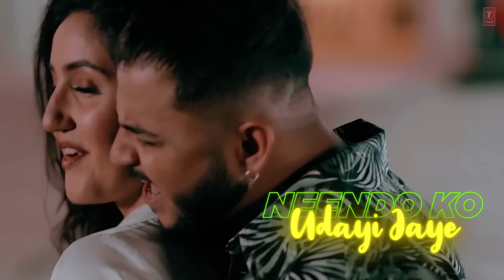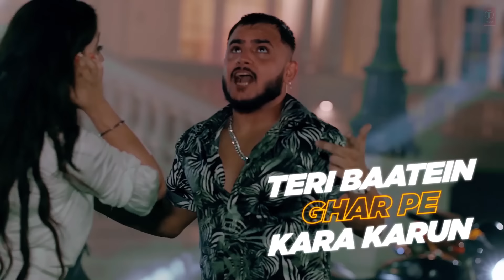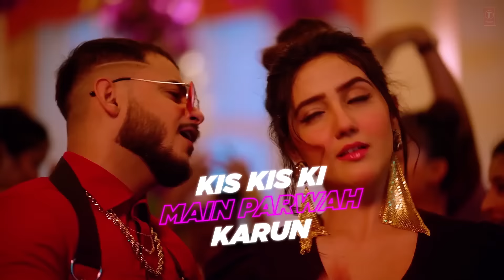Kya Karu (Lyrical Song) Millind Gaba Feat Ashnoor K| Parampara T| Asli Gold | Shabby | Bhushan Kumar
Gulshan Kumar and T-Series presents Bhushan Kumar's lyrical song "Kya Karu" sung by Millind Gaba & Parampara Thakur.  This new romantic song features Millind Gaba & Ashnoor Kaur. The music of new song is given by Music MG while lyrics are penned by Asli Gold and Millind Gaba. The video is directed by Director Shabby.

♪ For Caller Tunes :
♪ Set as Caller Tune:
Set "Kya Karu" song as your caller tune sms KYAKR1 To 54646
Set "Kya Karu - Kaala Tikka" song as your caller tune sms KYAKR2 To 54646
Set "Kya Karu - Rap - Tu Kehde" song as your caller tune sms KYAKR3 To 54646
Set "Kya Karu - Tu Jo Kamar" song as your caller tune sms KYAKR4 To 54646
Song: Kya Karu
Singers : Millind Gaba & Parmpara Thakur
Lyrics : Asli Gold & Millind Gaba
Featuring: Millind Gaba & Ashnoor Kaur
Music Supervision : Raj Chanana, Shivam Chanana, Sonal Chawla, Vivin Sachdeva
Mixed & Mastered : Eric pillai @future sound of Bombay

Video Credits
Video - DirectorShabby
Dop - Bhanu Pratap Singh
Asistant directors - Haardik Dua, Sid Singh
Choreographer - Deepak Thakur
Style - Harsh Khular
Production - Ashish Singh Manish Khari
Project Supervisor - Sukh Production
Vfx - Rahul Beniwal
Project: Sunil Sethi
Label: T-Series
Operator Codes:
1. Kya Karu

2. Kya Karu - Kaala Tikka

3. Kya Karu - Rap - Tu Kehde

4. Kya Karu - Tu Jo Kamar